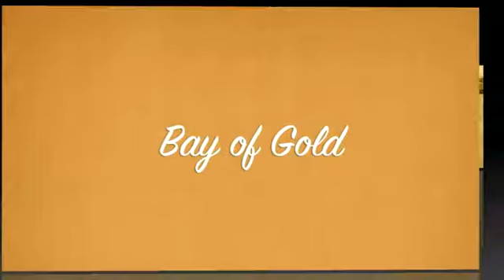Bay of Gold (Sights and Sounds)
Bay of Gold is an Outfield Productions' film being shot in Sonmiani Bay.